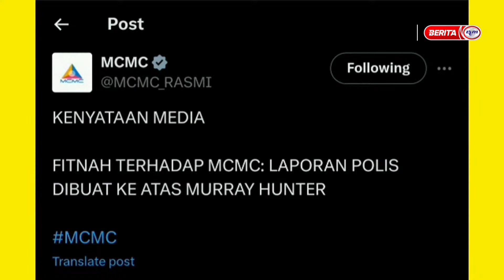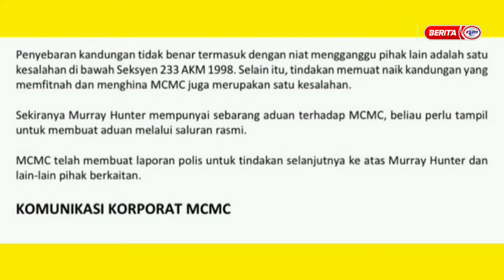30 APRIL 2024 - BIAR BETUL